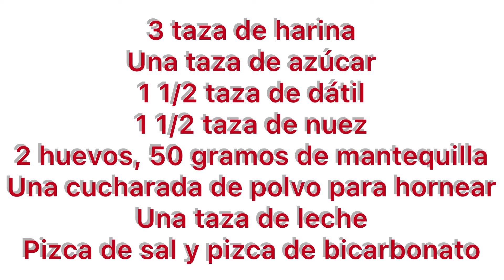Panque de dátil